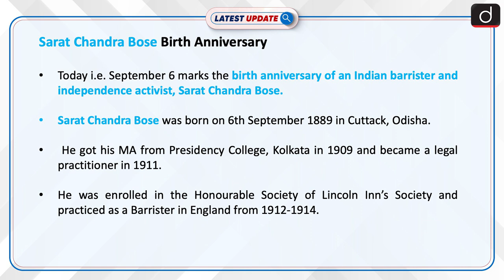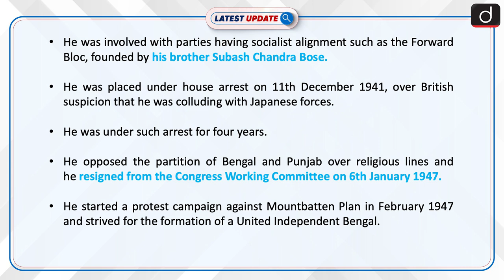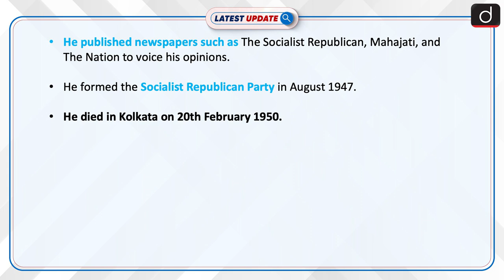Sarat Chandra Bose Birth Anniversary: Latest update | Drishti IAS English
Today i.e. September 6 marks the birth anniversary of an Indian barrister and independence activist, Sarat Chandra Bose. He was involved with parties having socialist alignment such as the Forward Bloc, founded by his brother Subash Chandra Bose.

Dear Viewers,